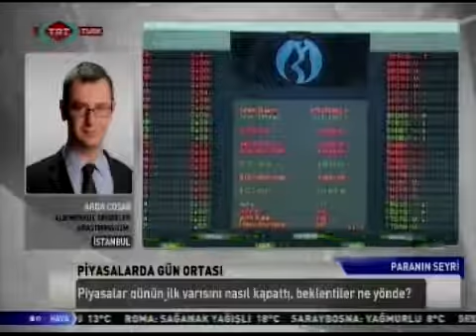Piyasa verileri ve ekonomi notları aktarılıyor. Not: Borsa İstanbul, ALB Menkul - Arda Coşar,